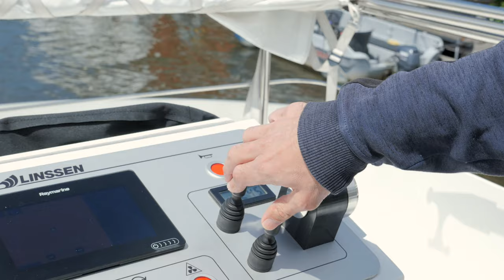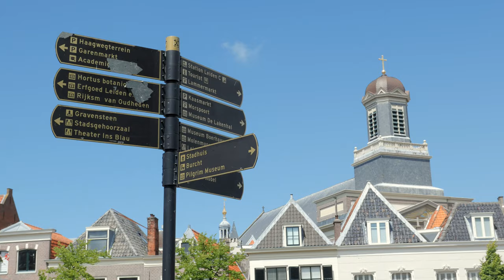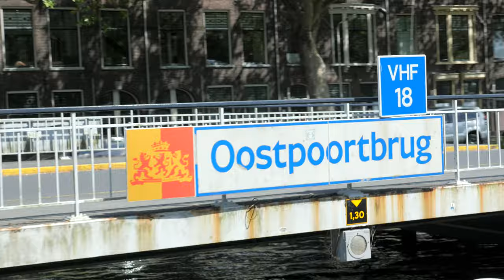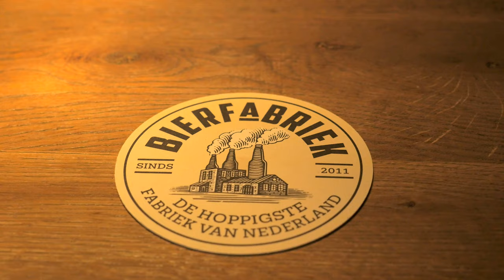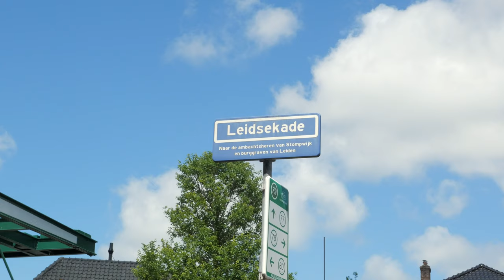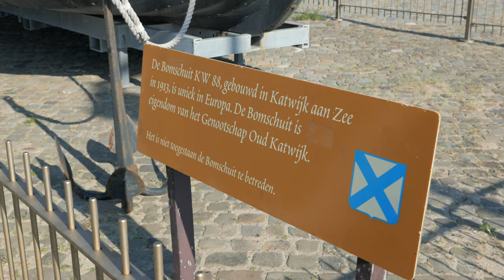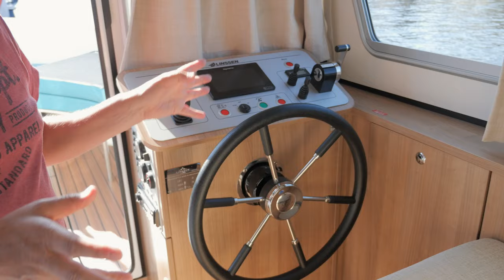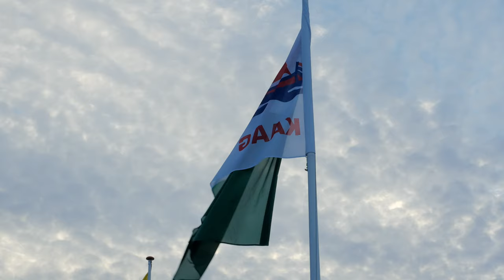Canal Boating in the Netherlands on the Dutch Canals.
Chris and Andy travel to the Netherlands and sail the Dutch canals and waterways for a week with Locaboat.  We sail our little ship from Alphen across Lake Baassemermeer and Kaag to Leiden, onto Delft, Leidshendam and Katwijk before sailing our Penichette 950E back to the Loca Boat marina at Alphen.

Licenced Envato Music
Licensor's Author Username: MandarinCat
Item Title: River Piano

Licensor's Author Username: MUZik
Item Title: Photo Album

Licensor's Author Username: AirportMusic
Item Title: Seaside/The Summer Travel

Author Username: jhunger
Item Title:  Slow River
Item Title: Serene River

Author Username: StudioEtude
Item Title: Like River

Author Username:  GentleJammers
Item Title: Italian Serenade